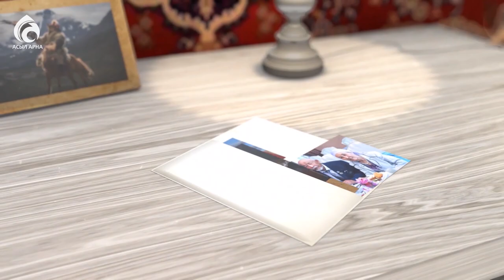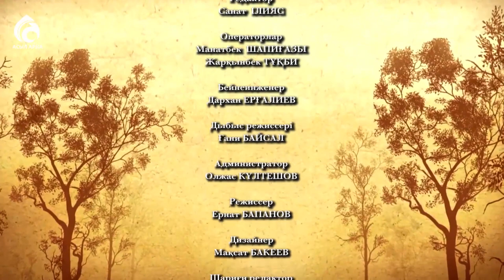Актер Нартай Сауданбекұлы \ Менің анам ... Менің әкем ... \ Асыл арна